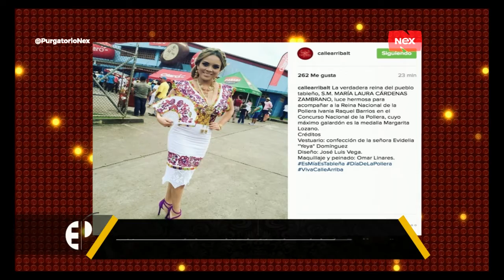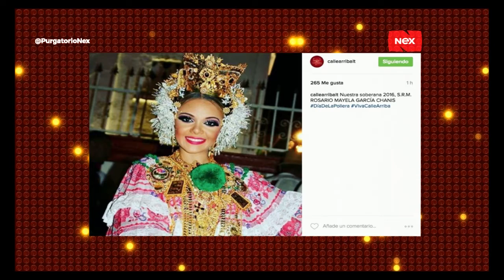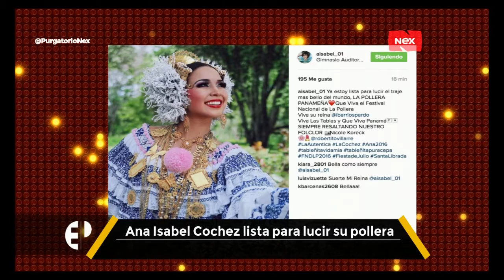Purgatorio Nex: Famosos en las redes